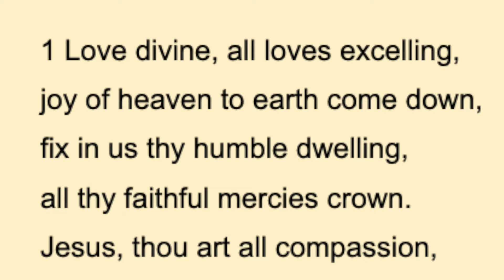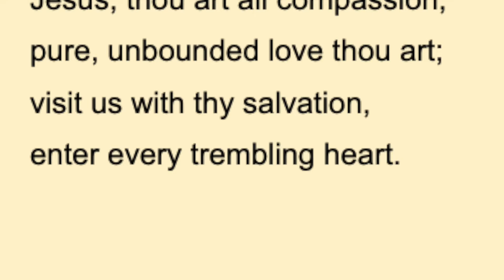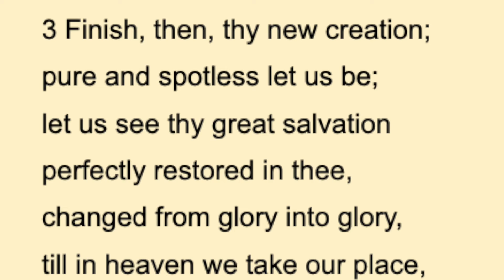Maple Grove United Church - Love Divine, All Loves Excelling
also contains Public Domain Materials
Love Divine, All Loves Excelling VU 333